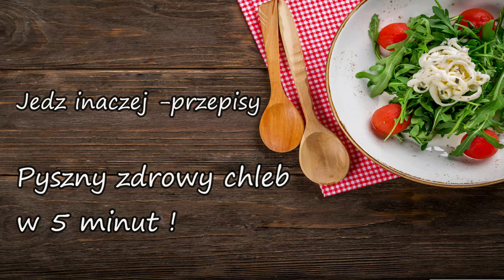Pyszny zdrowy chleb w 5 minut ! bez mąki ! - jedzinaczej ,zdrowe_przepisy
Jest to bardzo prosty przepis na chleb bezglutenowy !
Pomimo zaskakującego dodatku twaróg jest niewyczuwalny, a chleb pyszny, a do tego szybki w przygotowaniu. Nasiona mozna zmieniac w/g własnych upodobań

składniki:

-550 g twarogu
-6 jaj
-100 g suszonej żurawiny
-50g słonecznika
-25g siemnie lniane
25g biały sezam
-130 g płatków owsianych
-odrobina soli